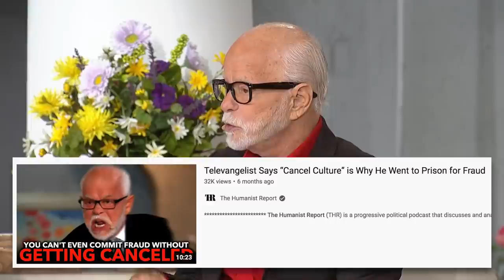Televangelist Claims Alien Tried to Smash Until She Invoked Jesus’ Name